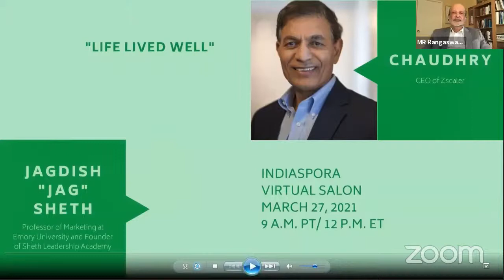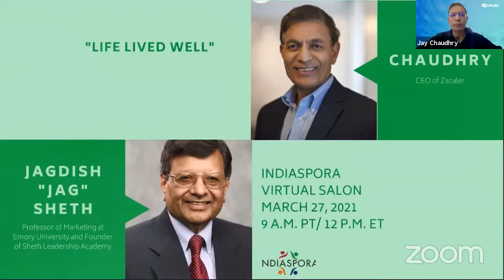Life Lived Well: A Conversation with Jay Chaudhry and Jagdish Sheth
Join us for our Salon this Saturday with Jay Chaudhry, CEO of Zscaler, and Jagdish "Jag" Sheth, Professor of Marketing at Emory University and the Founder of Sheth Leadership Academy, where Jay will discuss Zscaler's journey and the leadership skills that he has adopted from marketing guru Jag Sheth, and their applications to living a fulfilled life.

Jay Chaudhry is an accomplished entrepreneur, having founded a series of successful companies, including Zscaler, AirDefense, CipherTrust, CoreHarbor and Secure IT. Jay has a history of introducing visionary innovations to market that address the demand for securely enabling emerging technology trends, such as the Zscaler global security cloud for distributed and mobile enterprises. His considerable work in the security technology sector has made him a trusted advisor for many enterprise CIOS and CISOs. As of last year, he also was on Forbes' List of wealthiest people in the U.S.

Jagdish N. Sheth is Charles H. Kellstadt Professor of Business in the Goizueta Business School at Emory University. He is globally known for his scholarly contributions in consumer behavior, relationship marketing, competitive strategy, and geopolitical analysis. Professor Sheth has over 50 years of combined experience in teaching and research at the University of Southern California, the University of Illinois at Urbana-Champaign, Columbia University, MIT, and Emory University. Last year, he was awarded the Padma Bhushan by the Government of India, India's highest civilian award for non-residential Indians.